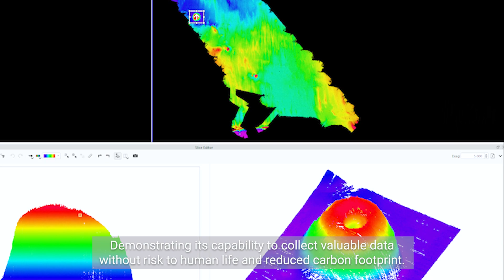2022-2023 Aleutian Uncrewed Ocean Exploration Mission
The Saildrone Surveyor, the world’s largest uncrewed ocean mapping vehicle, embarked on a mission to map more than 45,000 sq km of unexplored ocean floor. Its destination was the Aleutian Islands, where severe weather on the water is the norm. The Aleutian chain area of the US’s Exclusive Economic Zone (EEZ) is one of the highest-priority regions for collecting additional data and information across the Federal space. In conditions of 35-knot winds and wave swells over 5 meters, the Surveyor met the challenge and collected high-quality data. Data revealed unprecedented detail of the Aleutian arc seafloor, like the Amukta Canyon and indications of potential hydrothermal vents. After transiting 2,000 nautical miles back to San Francisco, the Surveyor was tasked to map additional priority areas a few hundred miles off the coast of California. There, the Surveyor discovered a previously unknown seamount, 1,000 meters high from the seabed, demonstrating its capability to collect valuable data without risk to human life and reduced carbon footprint.